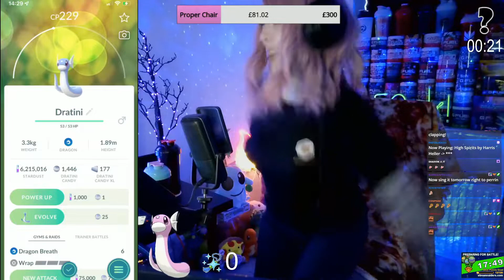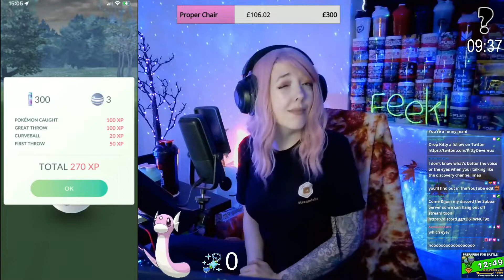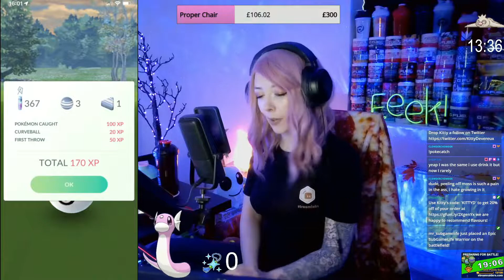Dratini Classic Community Day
Here is a little recap of my community day hanging out over on Twitch. How did you get on, did you catch any shinies / hundos  or even a shundo?